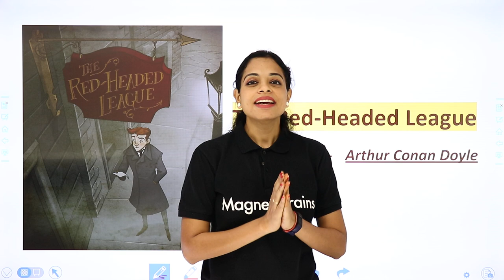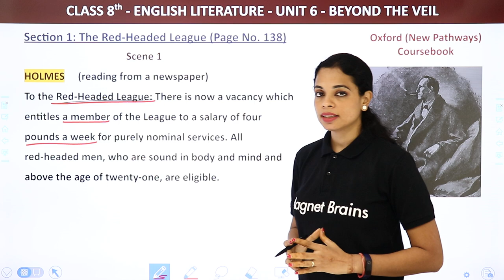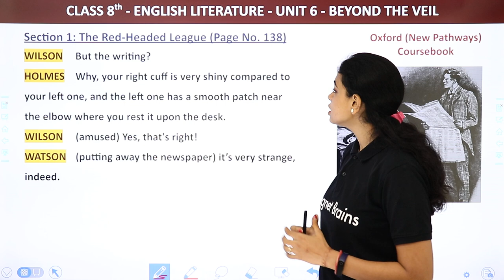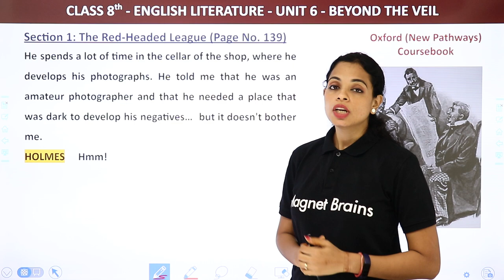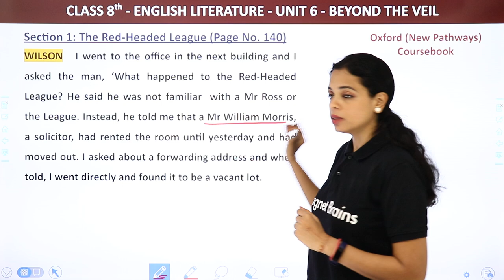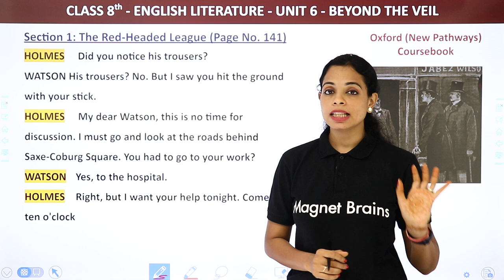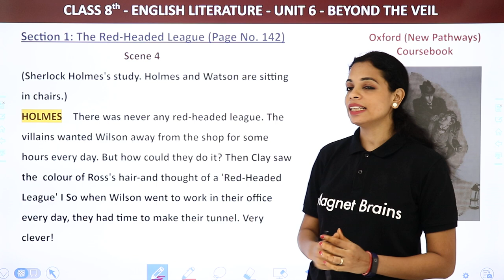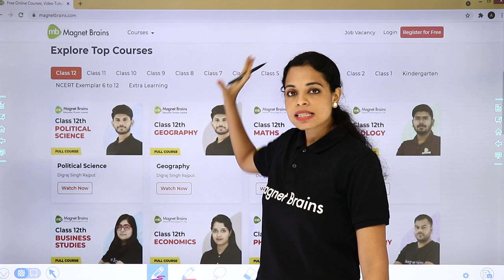Class 8 English New Pathways (Coursebook)|Unit 6 Beyond the Evil - The Red-Headed League Explanation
✔️ Class: 8
✔️ Subject: Class 8 English New Pathways (Coursebook)
✔️ Chapter: Unit 6 : Beyond the Evil; Section 1 - The Red-Headed League
✔️ Topic Name: The Red-Headed League Explanation
✔️ Topics Covered in This Video: Explanation The Red-Headed League from English New Pathways (Coursebook)